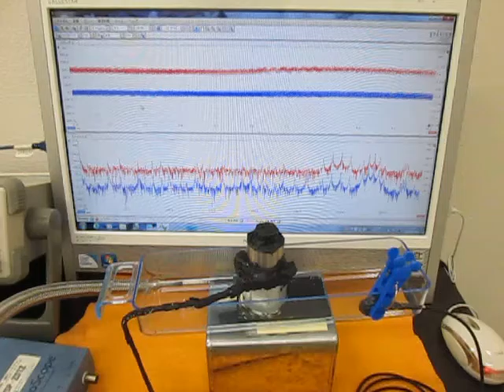超音波（振動子）の音響特性を考慮した制御技術